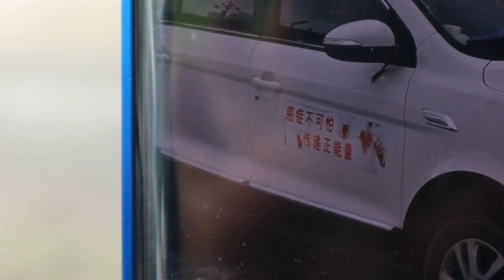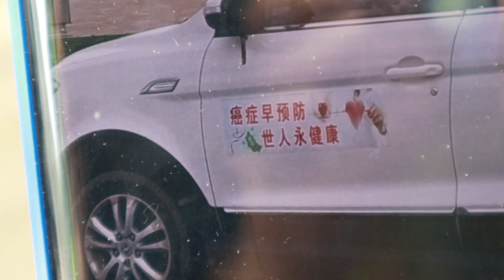AL58集：感动！夫妻两同时罹患癌症，选择用后半生环游中国看世界，乐观的心态让人动容「Eng Sub」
大家好，我是阿龙！这里是阿龙的新频道，因为拍摄内容定位的问题，在考虑再三之后，我新开了这个频道，并将会在这里更新我往后在国内的旅行见闻。